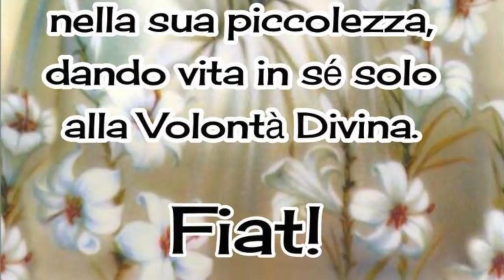Colei che ci insegna l'ascolto della Parola e l'importanza dei sacramenti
Maria Vergine fonte di Luce e di Vita. Colei che accolse la Parola è maestra della Parola di Dio. Colei che concepì per opera dello Spirito Santo Cristo, pane di vita e autore dei sacramenti, porta i suoi devoti ad una degna e santa celebrazione dei sacramenti. Martedì 15 Maggio 2018, santa Messa in onore della Madonna